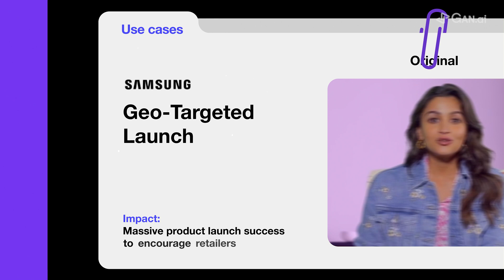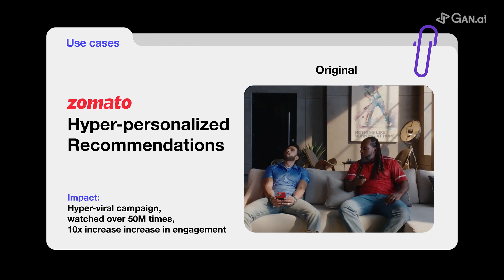What is Gan.ai? | AI Video Personalization at Scale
With just a single video recording, Gan.ai allows brands to generate hundreds, thousands or millions of personalized copies of it with variables changed in the voice and lip-sync, as if it was personally recorded for each viewer. The AI lip-sync & voice-sync models templatize specified parts of a video in real-time and deliver it to users natively across platforms.

Enterprise brands like Samsung, Zomato, vivo, EyeCare Partners, Mumbai Indians, MPL, and Swiggy use Gan.ai to run hyper-personal video campaigns with celebrities, leaders, and other stakeholders, calling out users' names, locations, order items, nearby stores, sales prospects names etc— maximizing CTRs, ROI, impact of campaigns and conversions/meetings booked.

Modernize your brand using our futuristic generative AI video technology and blow your customers' minds with interactive humanized video campaigns!